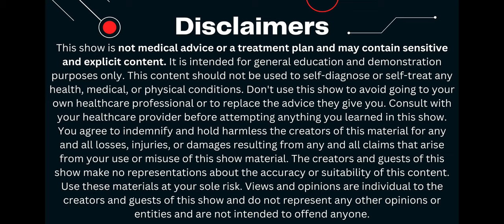diabetes Survival Guide Show Episode 8: 26 Years of type2diabetes ft. Robert Gonzalez, Founder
On today's episode of the Diabetes Survival Guide Show, we welcome Robert Gonzalez. He is the founder of Life as a Diabetic Support Group that has a community of nearly 8,000 members with Type 2 Diabetes and Prediabetes. He was diagnosed with Type 2 Diabetes when he was 32 years old and it devastated his life to the point where he was not sure how to improve his health and the health care providers told him that if he doesn't change his diet and exercise habits not, he could have serious health complications like death. After experimenting with many diets and learning form those failures, he decided it was time to focus on the science of how human bodies and nutrition works. Finally, after finding a consistent routine that is science based, he reversed his Type 2 Diabetes of 26 years. Now, at 58 years old, he decided to found the LIfe as a Diabetic Support Group to serve others who struggle with Type 2 Diabetes and Prediabetes to inspire and mentor others to do the same.

Link to social media with the Diabetes Management Group and E-books: ⁠⁠